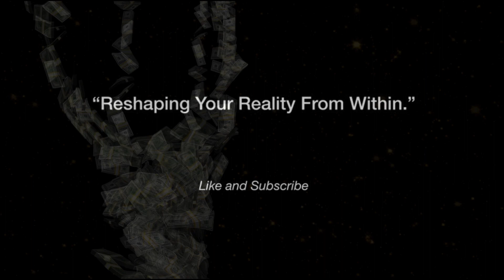MANIFEST Big Lottery WIN Fast - Binaural/Isotronic Programming - Hypnosis Subliminal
Have you ever dreamed of winning the lottery?

Listen every night for best results...

This is the perfect way to programme your brain as you fall asleep and imagine the various ways/circumstances that will happen to bring this about into manifestation.
This is a tailor made meditation along with carefully constructed Brainwave Entrainment and Isotronic Tones which will put your brain in the receptive mode and access the subconscious mind.

Use the Law of Attraction to your advantage and get that brain and subconscious programmed with this winning lottery mediation.

Go on, allow yourself to dream :)